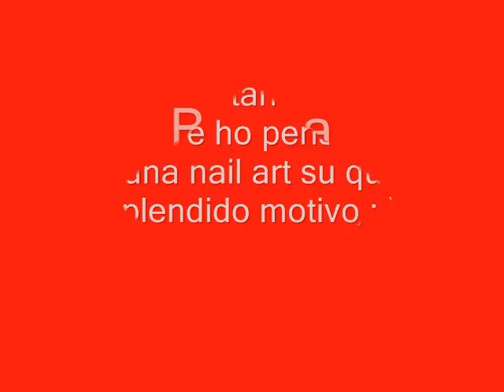Il Natale nell'aria : )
Forse è un pochino presto : D ma io sento nell'aria quell'atmosfera natalizia che mi piace tanto...Beh comunque non manca poi così tanto ^_^